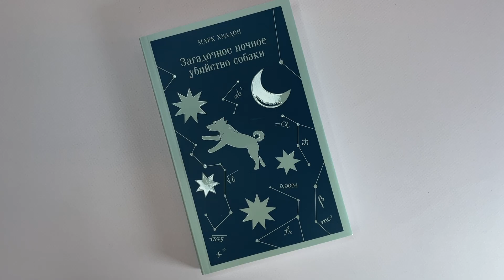Марк Хэддон. Загадочное ночное убийство собаки. Серия: Магистраль. Главный тренд